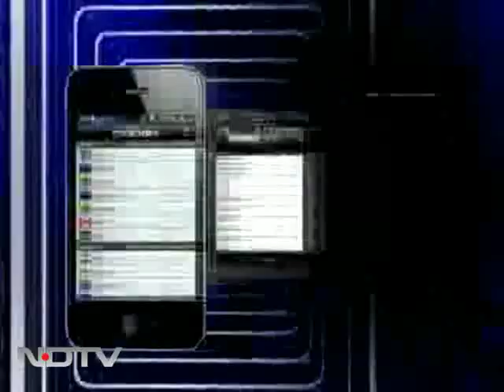MV Rak oil spill: No cause for concern, says Jayanthi Natarajan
Another oil spill is threatening the fragile ecology of the Mumbai coastline. MV Rak, the vessel that sank off the coast of Mumbai last Thursday, is leaking oil. The government, however, says that the spillage is negligible and that there is no threat to Mumbai coast.